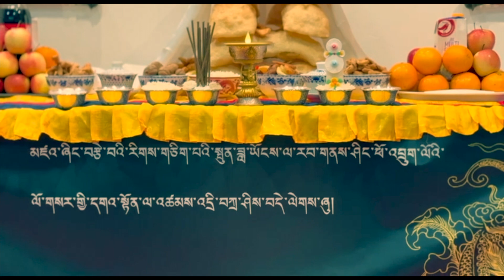Happy New WOOD DRAGON Year 2024 Celebration! 🐉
WHEN NEW YEAR COMES. IT COMES WITH AN OTHER NEW CHANCE. NEW HOPE, NEW OPPORTUNITY AND NEW REMARKABLE MOMENTS EVER. SO HERE IT IS A VIDEO ABOUT HOW WE CELEBRATED.. HAVE FUN AND ENJOY THE WATCHING...